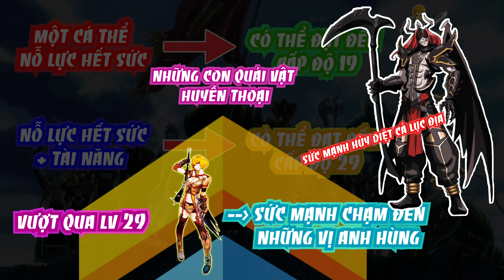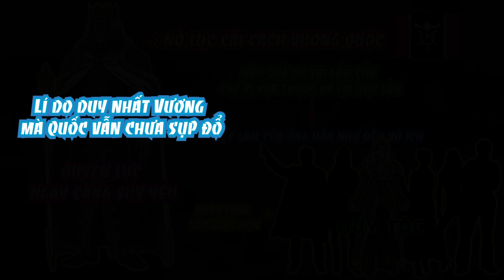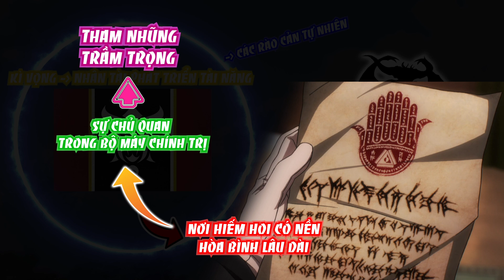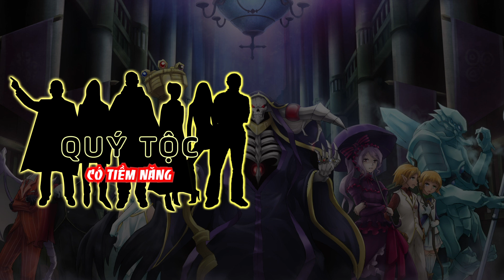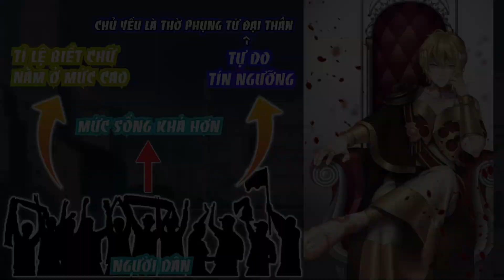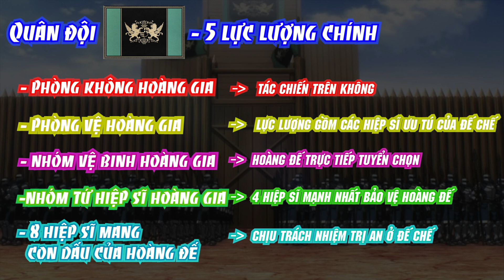Khái Quát Tân Thế Giới Trong OverLord Những Điều Có Thể Bạn Chưa Biết Hết Toàn Tập Anime OverLord